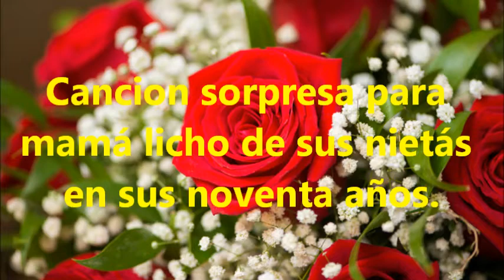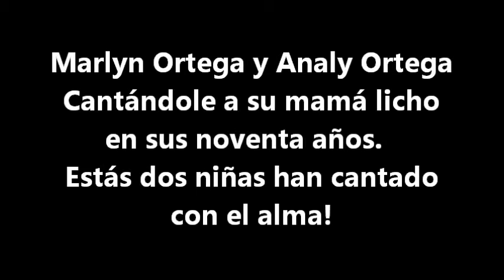Marlyn y Analy Cantando Paloma Negra a su Mama Licho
Precioso detalle que estas ninas lindas tuvieron con su mama licho en sus 90 anos. Un recuerdo inolvidable para mama licho y para ellas dos. El poder hacer feliz a una abuelita que es un ser humano precioso por dentro y por fuera.  No cabe duda que cantaron con el alma y la verdad que sera un bonito recuerdo!